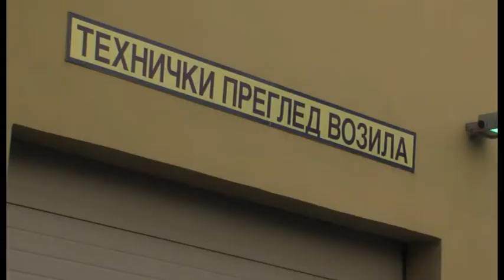AMK Zastava Stara Pazova